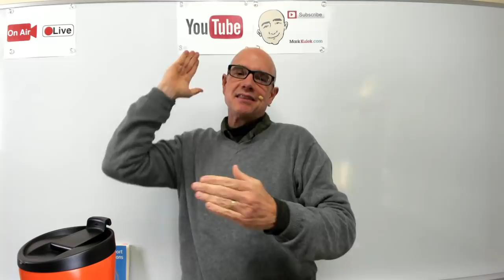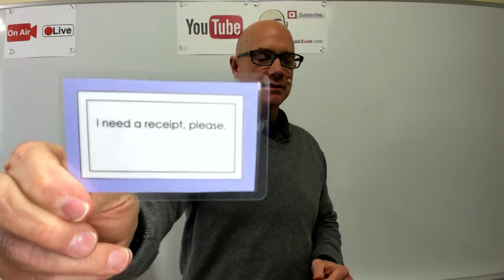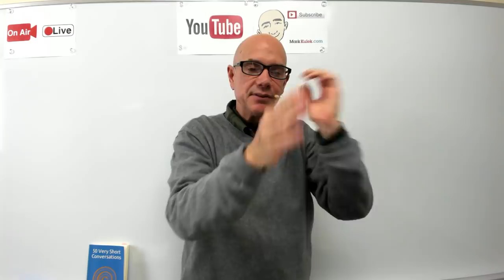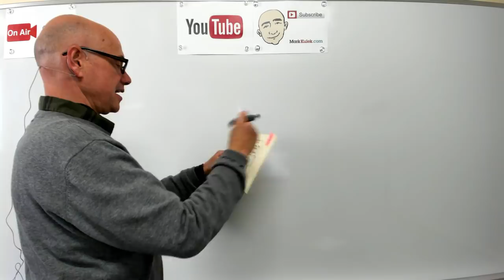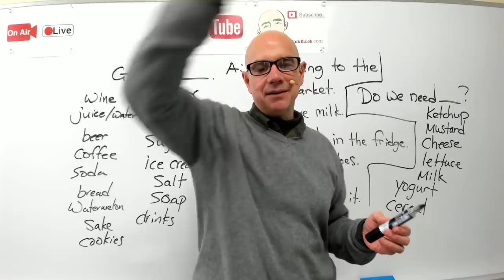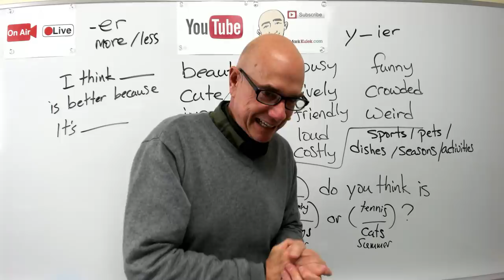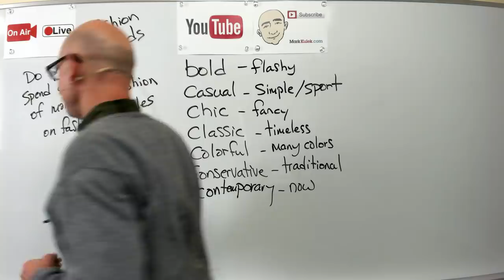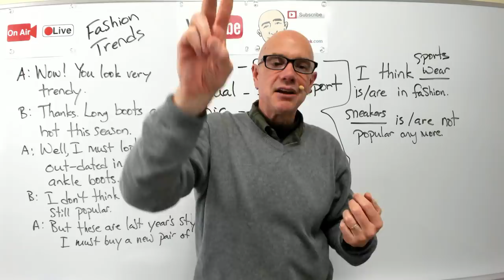Mark Kulek Live Stream - Fashion Trends | #80 - English Communication - ESL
Today's Live Stream - Fashion Trends plus more - Dictation Cards, Opinions, collocation - Awesome, 50 Very Short Conversations and Business English.   *Mark Kulek does Live Stream Lessons every Tuesday at 5 p.m. and Friday at 10 a.m. - all times are (Japan Asia/Tokyo)*

Opinions - making comparisons to agree and to disagree. First, we will look at some important adjectives: beautiful, cute important, exciting, boring, delicious, inconvenient, busy, lively, friendly, loud, costly, funny, crowded, healthy, weird. When comparing things we use these adjectives, but we need to change them - one syllable adjectives need an er ending / y adjectives change to ier / more than one syllable uses more or less. We will look at these topics: sports, pets, dishes, seasons, pastime. We will practice these question forms: which (...) do you think is better, (...) or (...)? What's your opinion on (...)? What do you think about (...)?

Fashion Trends (What's hot and what's not?): bold, casual, chic, classic colorful, conservative. Patterns: I think ____is/are in fashion. So do I. _____ is /are very popular. I don't think so. ____ is/are not popular any more. Conversation - A: Wow! You look very trendy. B: Thanks. Long boots are hot this season. A: Well, I must look out-dated in my ankle boots. B: I don't think so. They are still popular. A: But these are last year's style. I must buy a new pair of boots.

Dictation cards and shadowing practice - 1. I'll have the ... . 2. the ... looks good. What do you think? 3. Do you have any recommendations? 4. We'd like a table for ... please. 5. I need a receipt, please.

Dictation Practice - Hi, Ms. Smith. It's been months since the last time we met. That's right, Mr. Wilson. How have you been? I've been busy. Actually, I've been working on a new book. Oh really? Great! let me know when it's done so that I can read it. Sure will. What have you been up to? Same old stuff. Nothing new with me.

Lolly's Revenge -  Sue - Hey Joe! Are you hungry? Joe -What's in the fridge? Sue - I think there's a frozen pizza. Joe - That sounds good. Sue - Want a salad to go with the pizza? Joe - For sure. What ingredients do you have for a salad? Sue - Well, let's see, there are tomatoes, onions, green peppers and pineapple. Joe - What? Pineapple in a salad? Sue - Sure. Want to try? Joe - All right.

Collocation - awesome - really, simply, totally, truly (awesome). The Grand Canyon is a truly awesome sight. The sakura trees were simply awesome to see.

50 Very Short Conversations - #34:  I'm going to the supermarket. Get some milk. Take a look in the fridge. We need tomatoes. Anything else? No, that should do it.

Modal Verbs - ability: can/could   possibility: may/might/could/can  necessity: must   advice: should   obligation: must/have to   future: will/shall   asking for permission: informal - can / formal - may  / polite - could  / would

As always, I will take a picture of the whiteboard so that you can take a closer look after watching the live stream today. Thank you for joining me today.

Get Flashcards and Worksheets at MarkKulek.com

Whiteboard Pictures - Facebook Group - MarkKulek English Speaking Practice

Here are my books:

50 Very Short Conversations